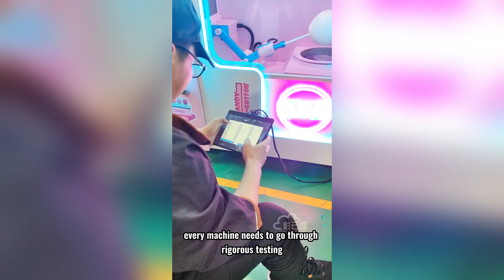Caiyunjuan Factory Video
Guangzhou Caiyunjuan Intelligent Technology Co., Ltd. was established in 2017. It is an enterprise specializing in the R&D, production, and sales of vending machines such as cotton candy vending machines and ice cream vending machines. Caiyunjuan Company is located in Panyu District, Guangzhou City, Guangdong Province, China. It has a factory of 3,000+ square meters, a research and development team of more than 30 people, and an annual production capacity of 2,000+ units. We provide 24-hour * 7 days after-sales service, and can always meet customer requirements with the fastest speed, best quality, and service. In addition, we have obtained 70+ patent certificates such as CE, CB, KC, ISO9001, etc. Our products are sold worldwide, providing global customers with one-stop and profitable vending machine solutions. We accept OEM and ODM orders. All machines support remote control, simple operation, convenient maintenance, and high operating efficiency. The whole machine is shipped and can bring considerable profits after operation. The success and satisfaction of every customer are our motivation to pursue innovation and reach a new level. In the future, we will uphold the business philosophy of customer first and quality first, and continue to create more good products for the market. Join us now and start your smart vending machine business!

The main products include:
1. Cotton Candy Vending Machine
2. Ice Cream Vending Machine
3. Popcorn Vending Machine
4. Pizza Vending Machine